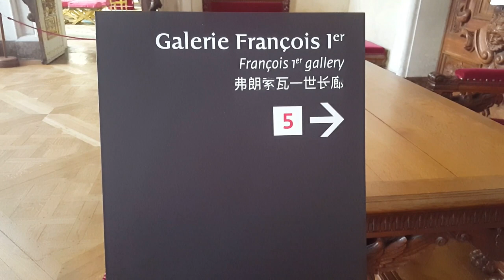Le Château de Fontainebleau || The Palace of Fontainebleau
The Palace of Fontainebleau or Château de Fontainebleau, located 55 kilometers southeast of the center of Paris, in the commune of Fontainebleau, is one of the largest French royal châteaux. The medieval castle and subsequent palace served as a residence for the French monarchs from Louis VII to Napoleon III. Francis I and Napoleon were the monarchs who had the most influence on the Palace as it stands today. It became a national museum in 1927 and was designated a UNESCO World Heritage Site in 1981.